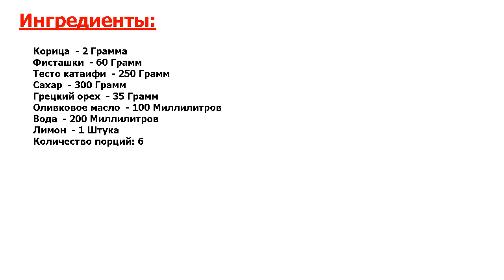★БЛЮДО ПРЕЗИДЕНТА.★ ГРЕЧЕСКОЕ ТЕСТО КАТАИФИ ★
★Блюдо - не оторваться! Сейчас я вас познакомлю с очень неожиданным и интересным рецептом● Он вам очень понравится, если вы любите сладкие или даже приторные десерты из южных стран● Хотя бы разок, но попробуйте●